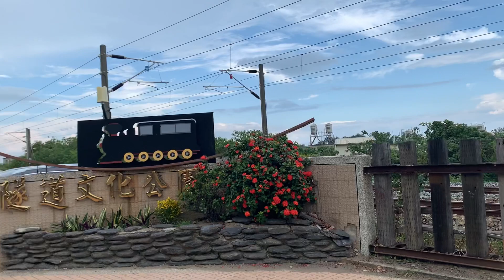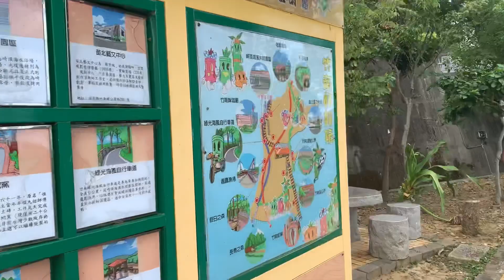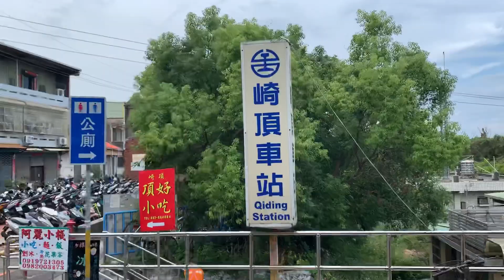（苗栗竹南）崎頂子母隧道、宛如漫畫龍貓隧道情景、老衢觀海平台賞無敵海景